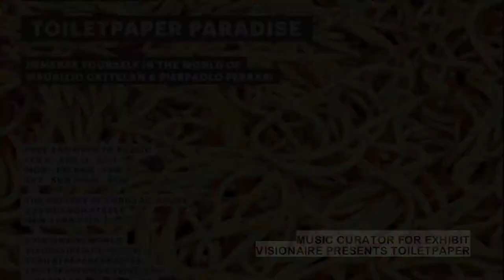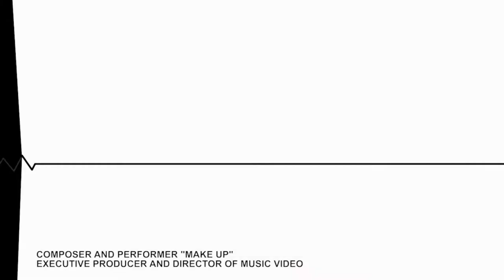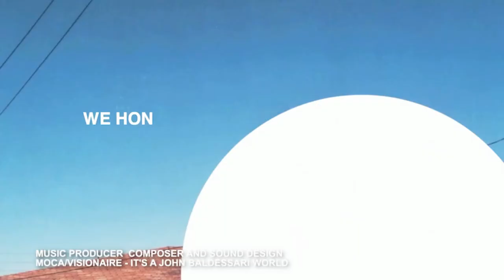Craig Hartley Reel 2018